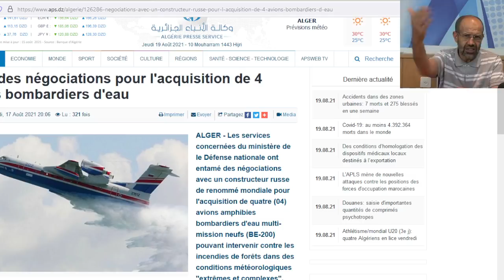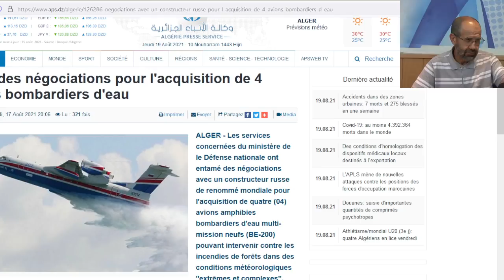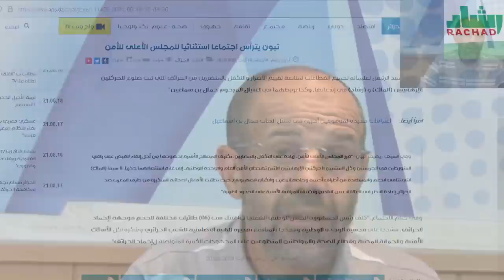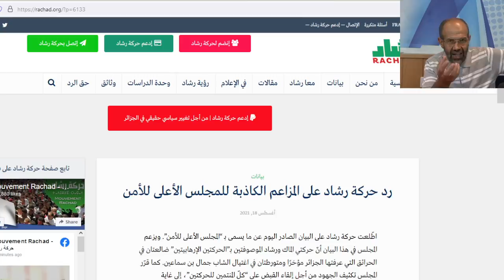الجمعة 131 | دهينة | جريمة قتل جمال ـ سوء تسيير الأزمات ـ النظام يتهم رشاد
ـ تعليق على جريمة جمال بن اسماعيل
ـ سوء تسيير الأزمات: أكسجين، إطفاء ..
ـ النظام يتهم رشاد .. مرة أخرى